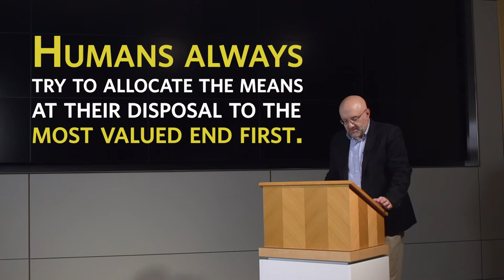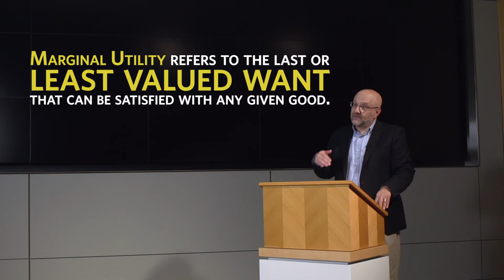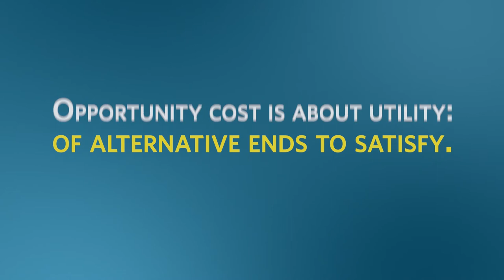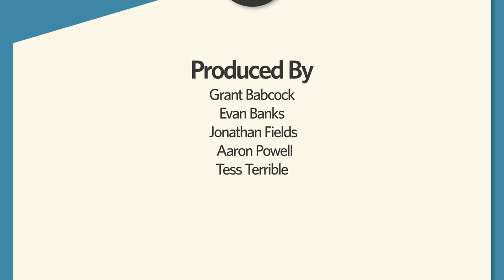Preference Rankings and Marginal Utility - Austrian Economics with Steve Horwitz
The Austrian conception of marginal utility differs from that of mainstream economics. Whereas the mainstream explains diminishing marginal utility in terms of changes in one’s psychological state--the declining pleasure brought by additional units of a good--the Austrian explanation is not psychological but formal. For Austrians, a good’s utility is connected to our perception of its ability to help us achieve the ends we value, and diminishing marginal utility is a consequence of the fact that we apply additional units of a good toward achieving ends we value less.